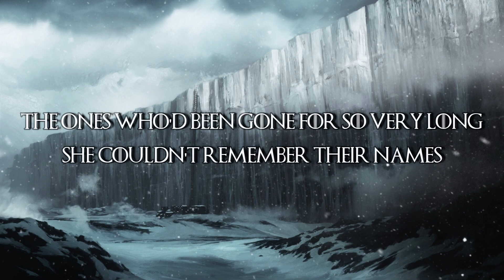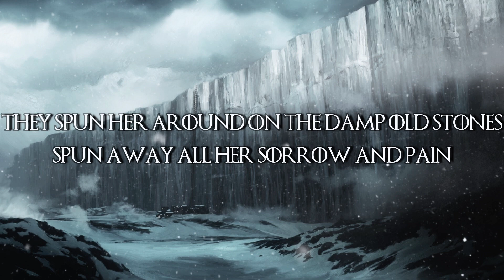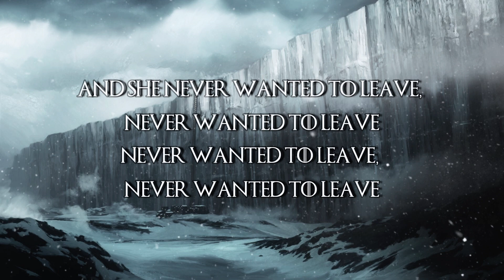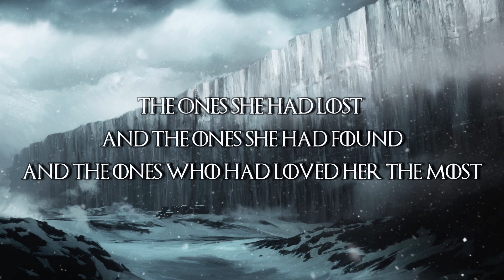Jenny of Oldstones | Podrick | Florence + the Machine (LYRICS)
Game of Thrones Season 8 Episode 02 "A KNIGHT OF THE SEVEN KINGDOMS"
Songwriters: Dan Weiss / David Benioff / George Raymond Richard Martin / Ramin Djawadi

Background Image: wallpaperflare

LYRICS

High in the halls of the kings who are gone
Jenny would dance with her ghosts
The ones she had lost and the ones she had found
And the ones who had loved her the most

The ones who'd been gone for so very long
She couldn't remember their names
They spun her around on the damp old stones
Spun away all her sorrow and pain

And she never wanted to leave, never wanted to leave
Never wanted to leave, never wanted to leave

They danced through the day
And into the night through the snow that swept through the hall
From winter to summer then winter again
'Til the walls did crumble and fall

And the ones
Who had loved her the most